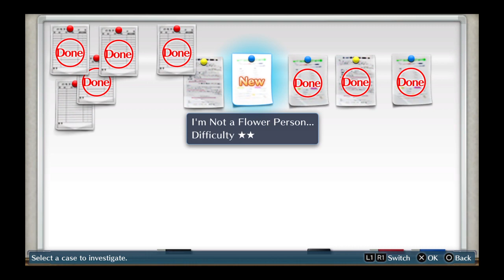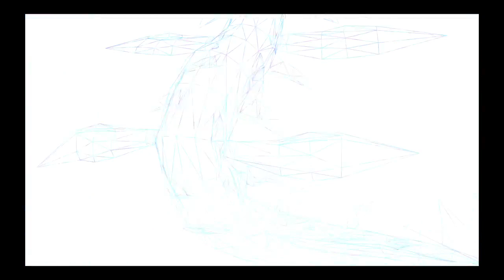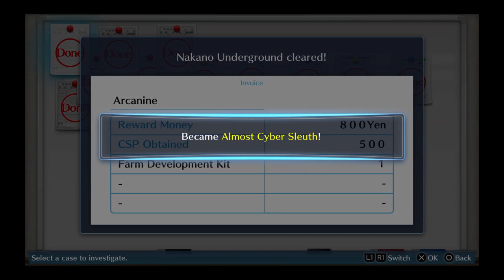Digimon Story Cyber Sleuth Cap.10 - El Fantasma!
supongo que toca hacer misiones de relleno entre ellas... tener que ayudar a nuestro amigo para tomar una foto de fantasma ._.